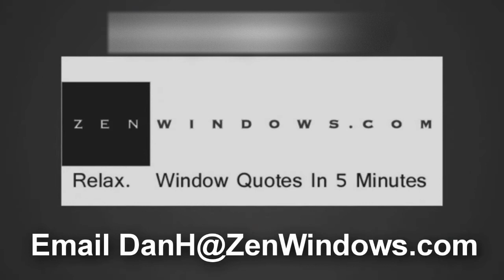Window Repair Westlake Hills TX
Customer-Driven Design

We offer the following types of replacement windows in Austin TX:

Awning windows
Bay windows
Bow windows
Casement windows
Double hung windows
Garden windows
Hopper windows
Picture windows
Round top windows
Slider windows
Special shape windows
Patio doors